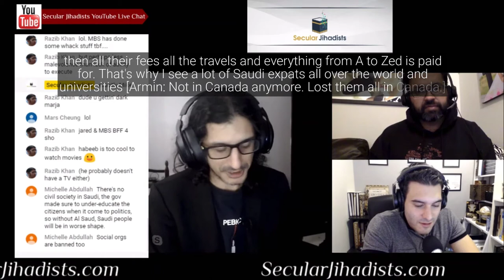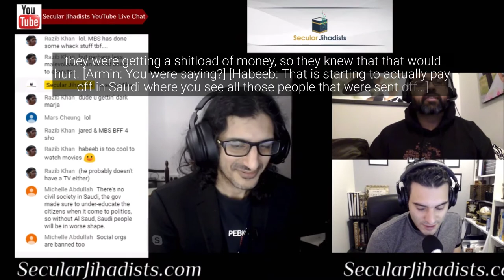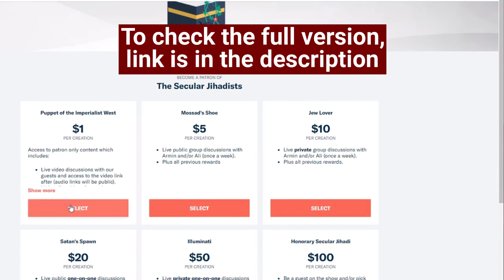Civil Society in Saudi Arabia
Habeeb, a Saudi ex-Muslim who left Islam in 2003, talks about education in Saudi Arabia.
Habeeb is a Saudi ex-Muslim who left Islam in 2003. Currently living in the United Arab Emirates, Habeeb has been making some waves for his insightful and witty commentary on a range of issues from Middle East politics to secularism and free speech. In this episode, we focus on his home country, Saudi Arabia, the rise of its Crown Prince MBS, and much more. There is a lot to learn here from an insider’s perspective, so don’t miss this!